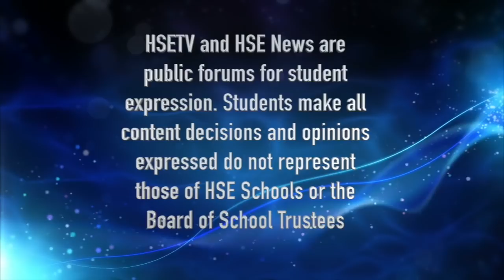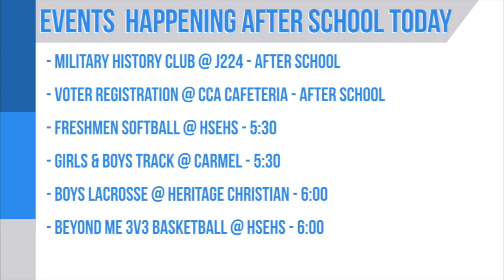HSETV Newscast: Tuesday, March 27, 2018